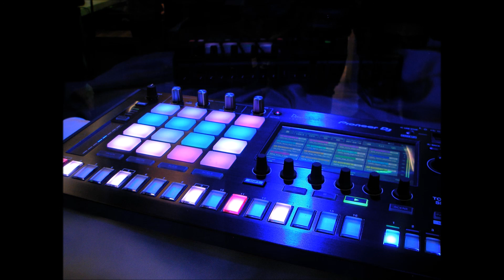Intense - Peyruis [🎧📀Vlog No Copyright Music📀🎧] [🌞👽New 2020 Electronic Release👽🌞]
Intense - Peyruis [NoCopyright ] MúsicaGratis✔️ by Música Sin Copyright Para Creadores De Contenido is posted under a Creative Commons License.

"...! Para mas Música Gratis Visita mi Canal En Youtube!

🔹 Música Sin Copyright Para Creadores De Contenido, is the safest YouTube channel dedicated to promote vlog no copyright music, royalty-free music and creative commons music for content creators

Download FREE and SAFE MUSIC for content creators on YouTube, Facebook, Instagram and Twitch without copyright

🎵 Track Info:

Title: Intense by Peyruis
Genre and Mood: Dance & Electronic + Bright
Intense by Peyruis @peyruis